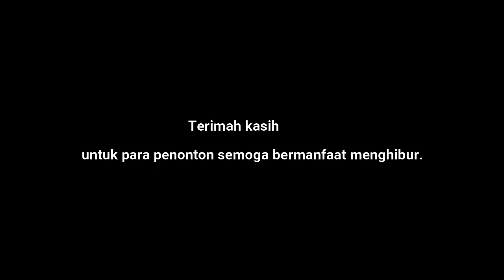Bakar Pisang di Hutan Sambil Berjalan Menyelusuri Alam Semesta.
Bakar Pisang di Hutan Sambil Menyelusuri Alam Semesta.
Indah alam Ini ketika berjalan di hutan sendirian. Sambil menikmati hasil pisang bakar di hutan. Uff sunggu nikmatnya menelusuri sambil piknik yang refresing yang sangat segar dan bermanfaat.